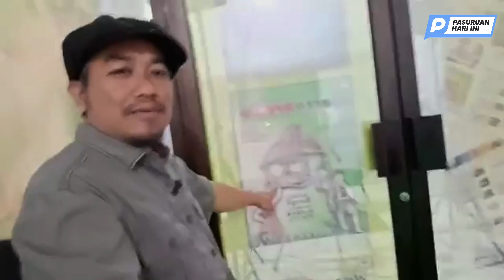Jalur Lalu Lintas Bermasalah, Jangan Pasrah Ayo Bersuara!